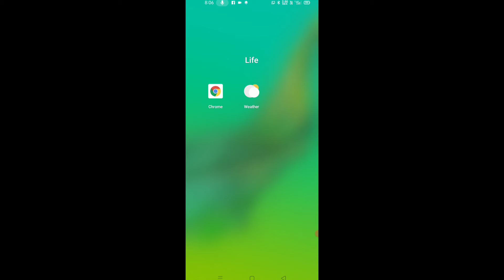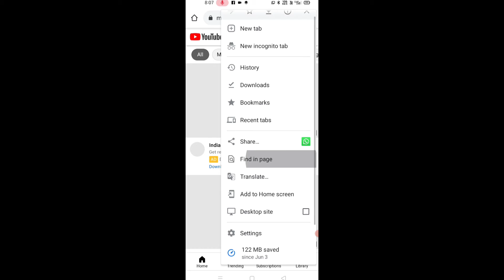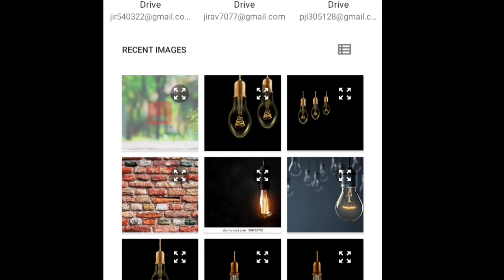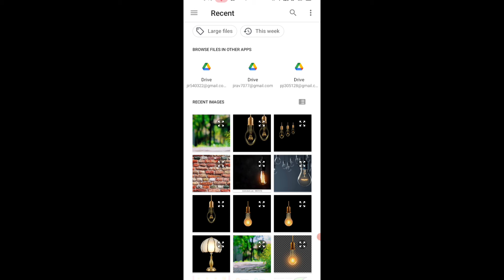YouTube channel ka banner kaise lagaye||How to change YouTube channel banner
You Quries:-
YouTube channel ka banner kaise lagaye
How to change YouTube channel banner
how to change YouTube channel background image
channel ka banner kaise banaye
channel ka background kaise change kare
channel ka background kaise lagaye
YouTube channel ka banner kaise banaye
YouTube channel ka background kaise change kare
channel ka cover photo kaise lagaye

Thanksforwatching.